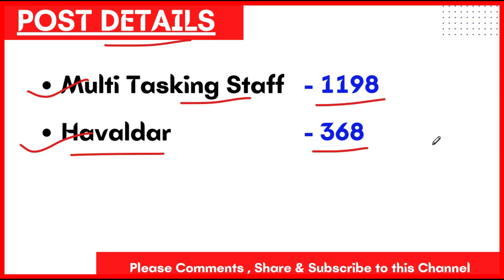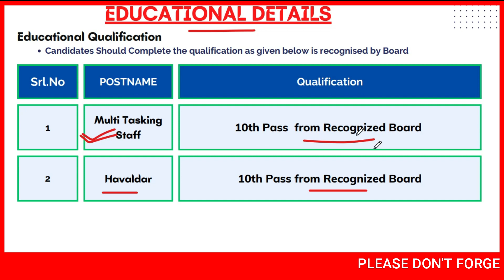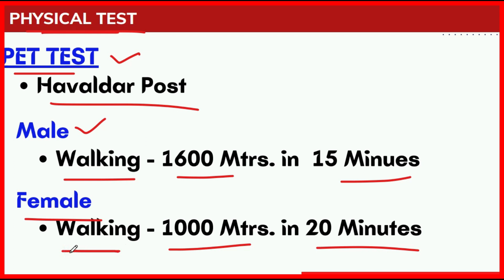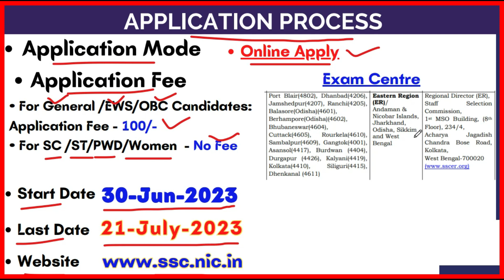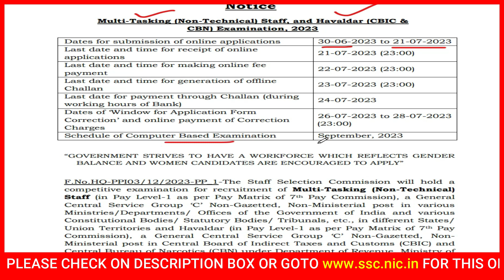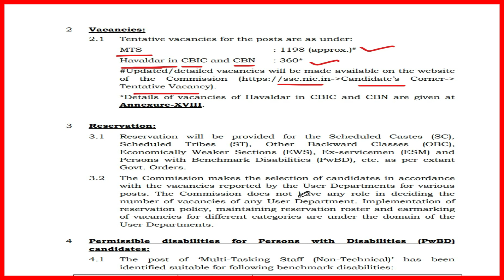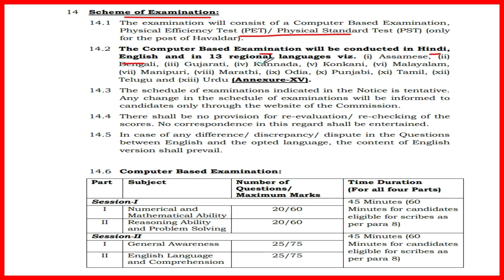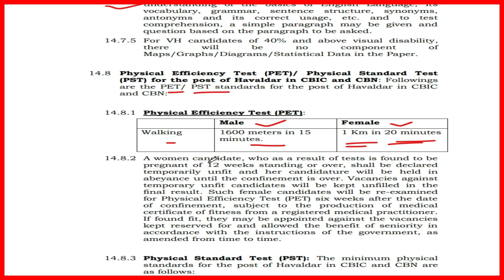ଆସିଗଲା SSC MTS Havildar ରେ ନିଯୁକ୍ତି | 10th Pass Jobs | Odisha Govt Jobs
Open Google Serach Box
Type

Topic Covered:
1.odisha postal jobs 2022
2.postal job vacancy 2022
3.Free job alert
4.Odisha job alert
5.job vacancy 2022 odisha
6.panchayat level jobs
7.Block level jobs
8.odisha post office requirement 2022
9.Primary  Teacher Requirement 2022
10. tata power job 2022
11.aadhar card job requirement 2022
12.Latest Government jobs